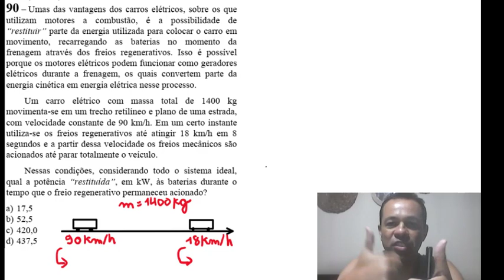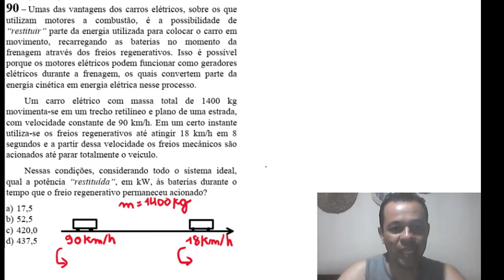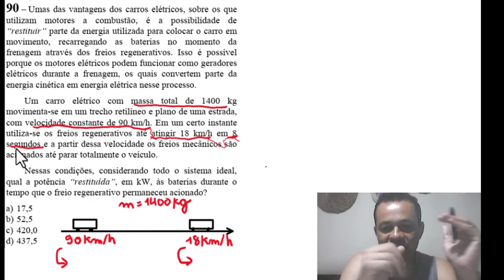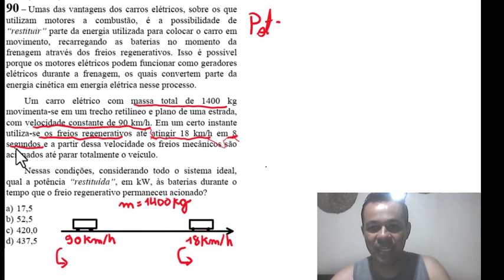Q90 - [Passo a passo] - Física aplicada Potência mecânica - EEAr 2.2023 - Resolução fácil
Q90 - Física aplicada Potência mecânica - EEAr 2.2023 - Resolução fácil - cod 61

90 – Umas das vantagens dos carros elétricos, sobre os que utilizam motores a combustão, é a possibilidade de “restituir” parte da energia utilizada para colocar o carro em movimento, recarregando as baterias no momento da frenagem através dos freios regenerativos. Isso é possível porque os motores elétricos podem funcionar como geradores elétricos durante a frenagem, os quais convertem parte da energia cinética em energia elétrica nesse processo.
Um carro elétrico com massa total de 1400 kg movimenta-se em um trecho retilíneo e plano de uma estrada, com velocidade constante de 90 km/h. Em um certo instante utiliza-se os freios regenerativos até atingir 18 km/h em 8
segundos e a partir dessa velocidade os freios mecânicos são acionados até parar totalmente o veículo.
Nessas condições, considerando todo o sistema ideal, qual a potência “restituída”, em kW, às baterias durante o tempo que o freio regenerativo permaneceu acionado?

Participe do grupo Paranafamily, onde você pode tirar sua dívida de Física diretamente com o Professor André Paranaguá

Conheça o único curso COMPLETO com monitoria focado na praça da EEAr
Plataforma FD